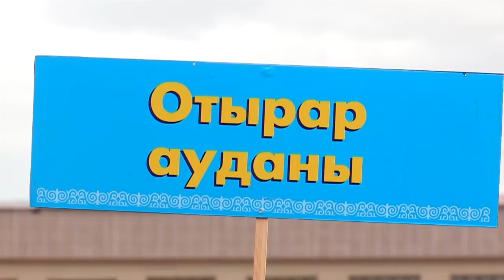Школьники из разных районов ЮКО боролись за почетное звание Айбын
На шымкентском центральном стадионе прошли областные отборочные соревнования для участия на республиканском военно-патриотическом соревновании Айбын. Школьники из разных районов области боролись за почетное звание Айбын. Задания для будущих бойцов разные, выбрать нужно сильнейших.